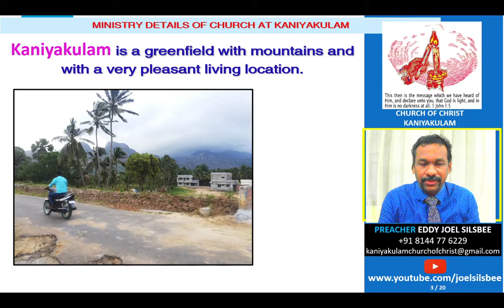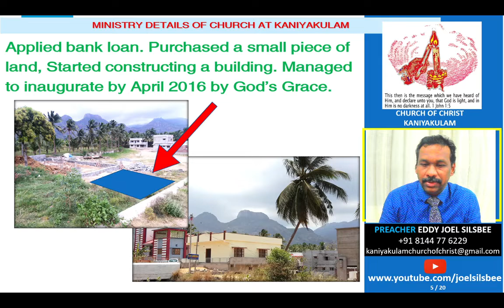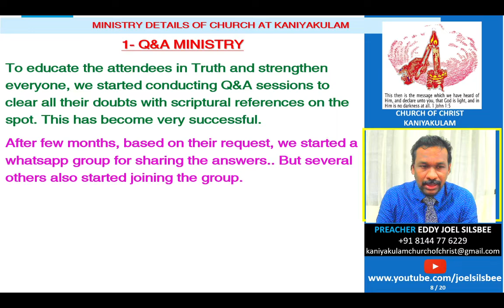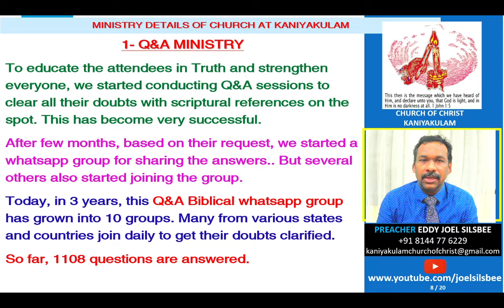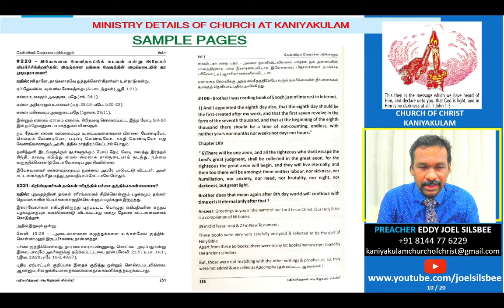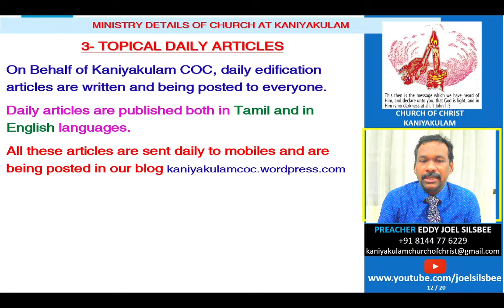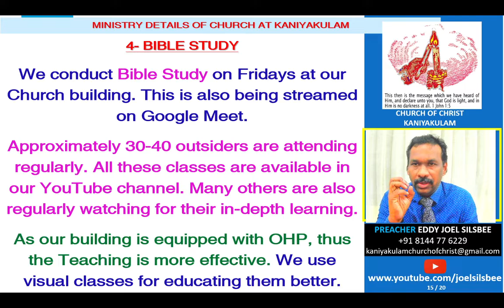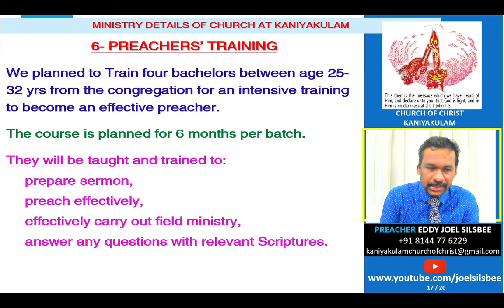Kaniyakulam Church of Christ - Ministry Details